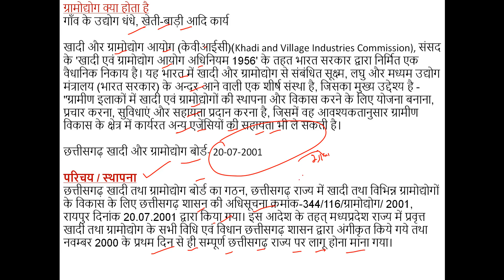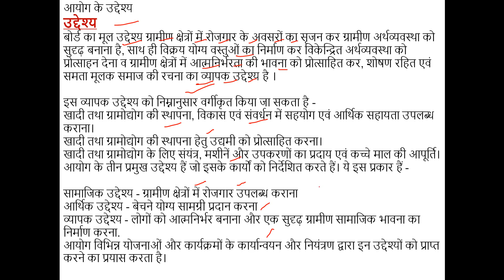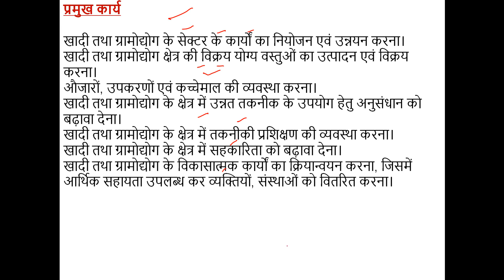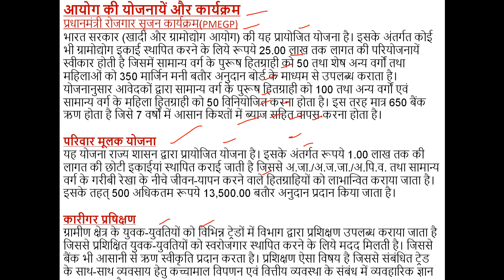छत्तीसगढ़ खादी और ग्रामोद्योग